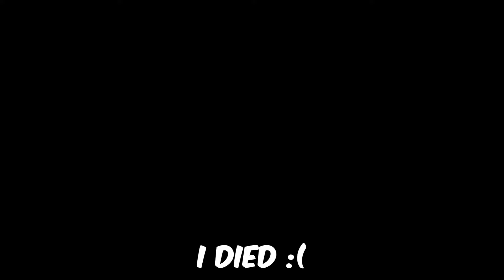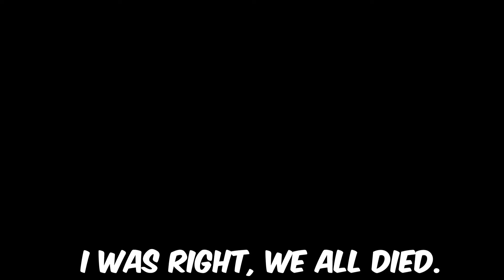Self-Healing is now OVERPOWERED!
Today, I Use an OP New perk from the survivor Sable Ward! It truly is AMAZING and i also showcase the PTB slowly aswell. Hope you enjoy and give this build a Try!

You are a W person!

SOCIALS!

AMAZING MUSIC!